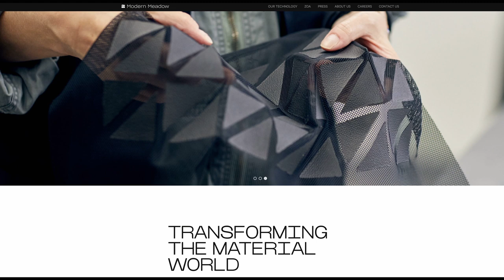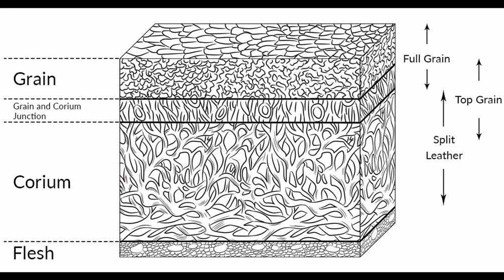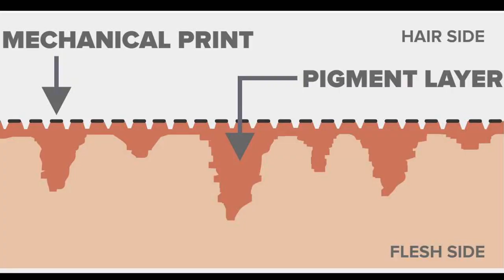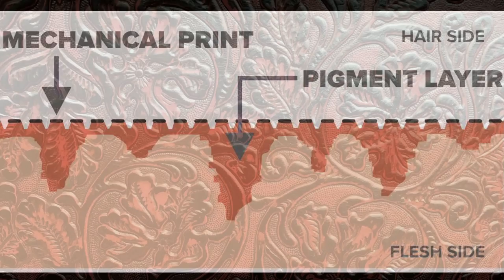The ULTIMATE Leather Crash Course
This video is a long time coming. I review a lot of leather products and figured it's high time I explained the difference between top grain, full grain, rough out, suede, and Nubuck. Along with chrome tanning and vegetable tanning leather, I try to give a crash course in how leather is made and the qualities you may want to look for in your next leather piece. So sit back and enjoy this easy and simple guide to leather.

6. Made in USA Tee Shirt

0:00 Introduction
0:25 Down
1:25 Allen Edmonds Odenwald Boots
1:48 Taylor Stitch Moto Jacket in Steerhide
1:57 Idrese boots in polished calf
2:23 Whites Bounty Hunters in cordovan
2:57 Allen Edmonds Patton in kudu
3:03 Tecovas cowboy boots in lizard
3:38 Chrome tanned
4:05 Vegetable tanned
4:50 Red Wing Iron Ranger in oil tanned amber harness leather
5:18 Re-tanned/Combination tanned
6:07 Top grain leather
6:23 Nicks Handmade Boots Renegade
6:59 Full Grain Leather
7:17 Idrese boots in olive nubuck
7:42 Taft Dragon 1.0 in rust waxed suede
7:50 Nicks Handmade Boots - Builder Pro
7:57 MYG Handmade Nail Shank boots
8:08 Hot Stuffing
8:31 Drum dyeing
9:03 Color embossing
9:20 Taft Dragon 2.0 with embossed suede
9:36 Corrected grain embossing

Photo by Konstantin Evdokimov on Unsplash